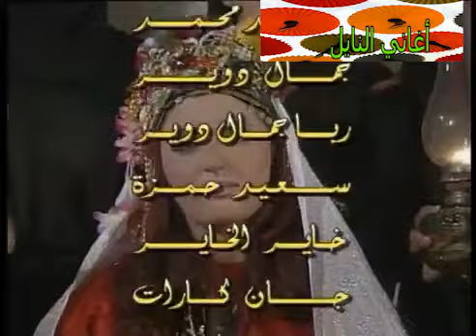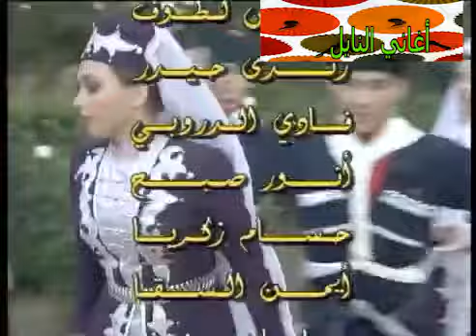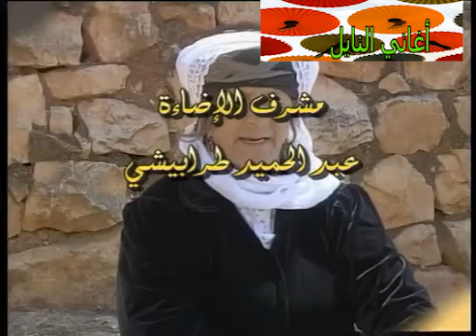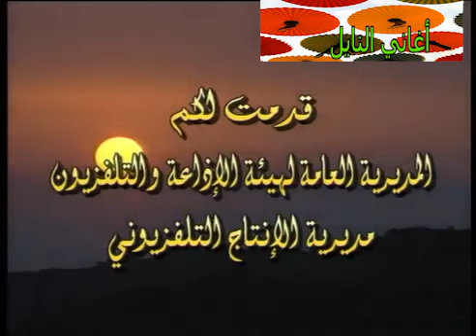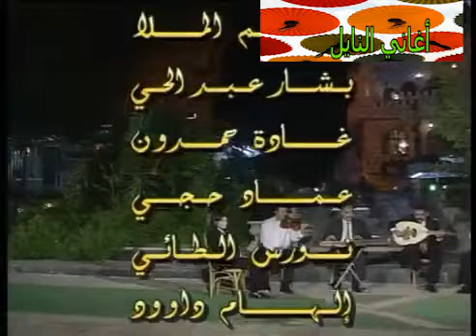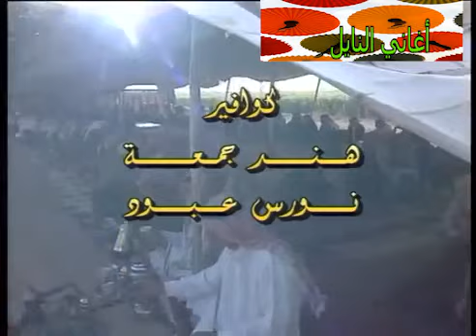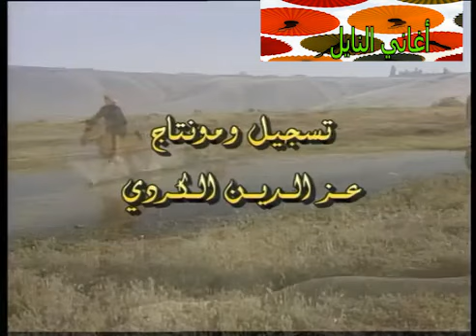حكايات وأغاني عالبال أغاني النايل Tales and songs on the Nile, Nile songs